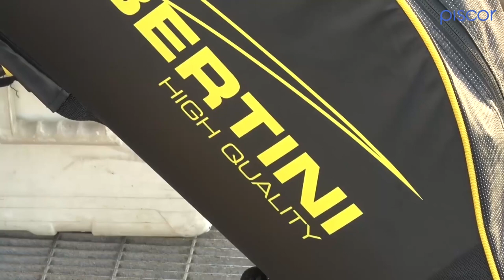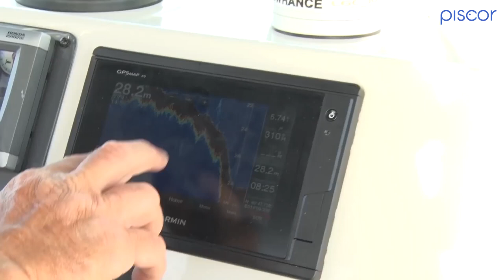Boat fishing: Gilthead sea bream, Atlantic Mackerel and Atlantic Bonito bottom fishing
How to fish the Gilthead sea breams from the Boat and create a sardine's trigger. Watch the video to discover the secrets for an impeccable and extremely captivating pasture.

Piscor is a project dedicated to Sport Fishing, with an Ecommerce and a fishermen Community in all world.